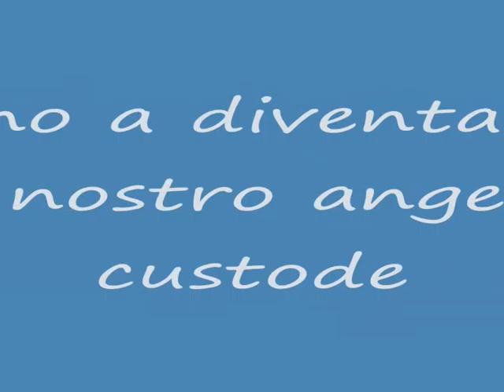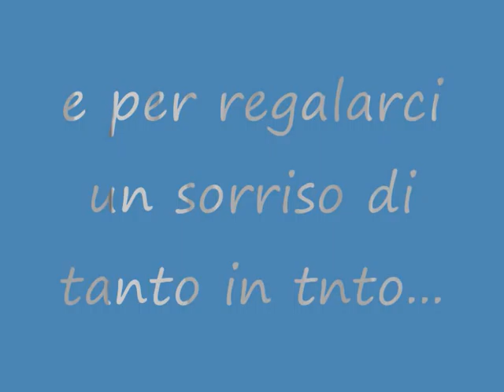alessandro mario1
questo video è dedicato ad alessandro mario da parte di una sua graned fan